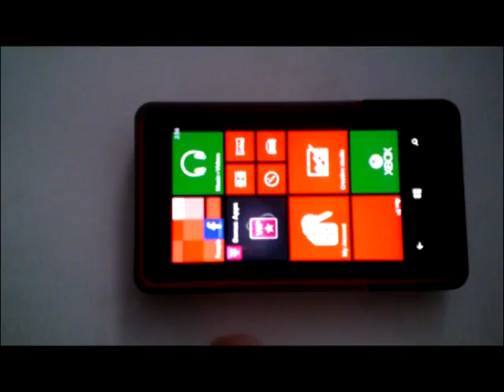SwitchPitch Bloopers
Bloopers from the Switch Pitch.

WARNING: Minor swearing!!